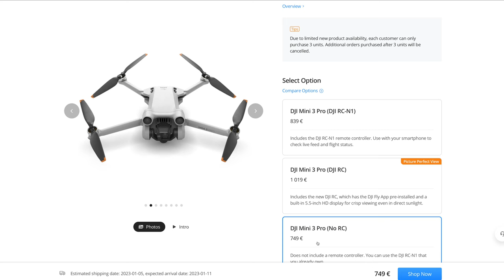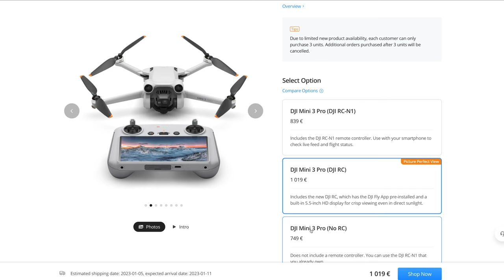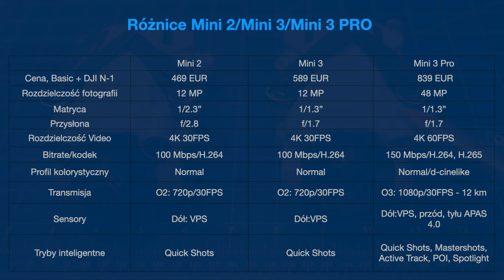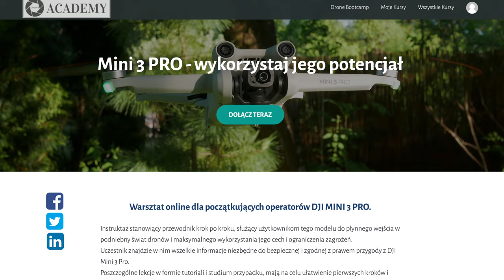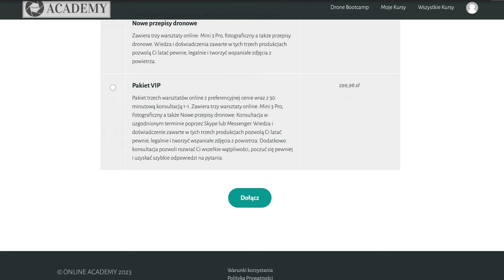DJI Mini 3 vs. Mini 3 Pro - KTÓRY WYBRAĆ? PORÓWNANIE CECH i PARAMETRÓW